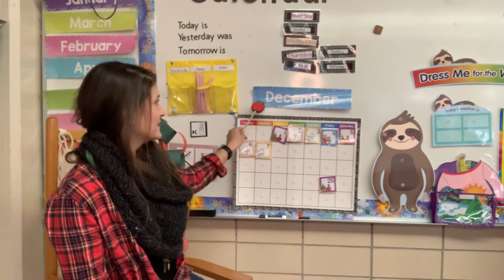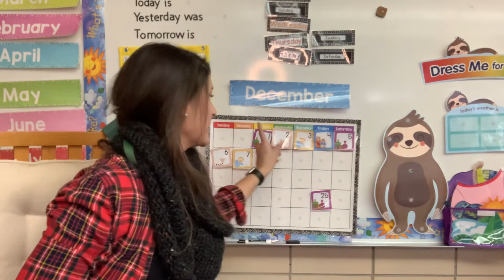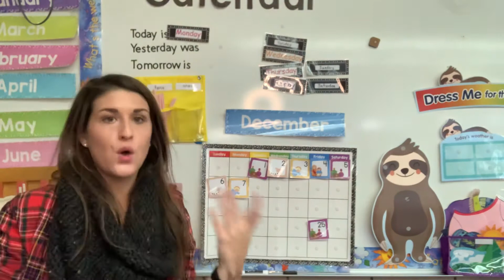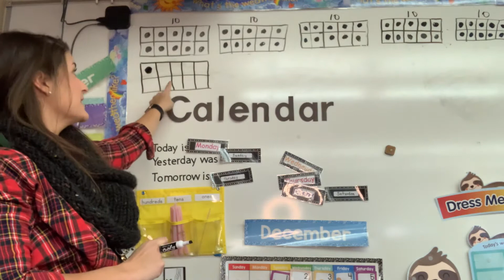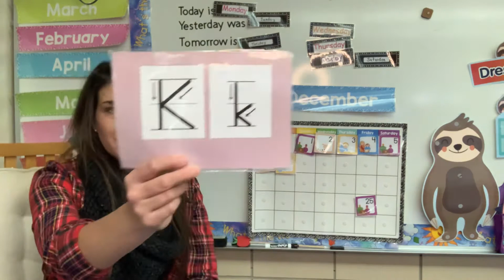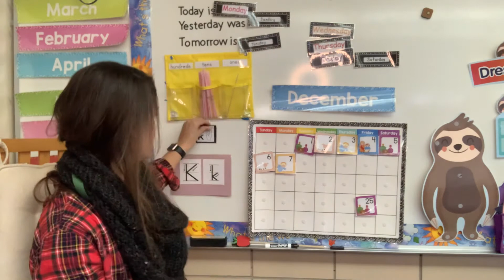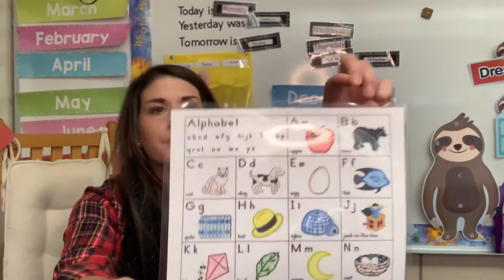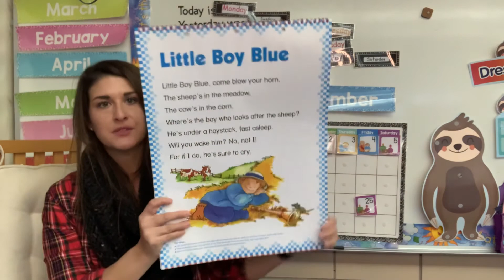Griffin: December 7 Circle Time & Calendar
Join Mrs. Griffin for our morning prayers, talking about our Calendar and Weather, and practicing our phonemic awareness!  No materials needed for this one!